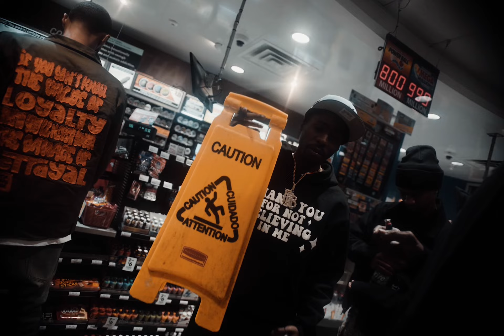RRB Duck X 3luestriiipcriiip - Clean up on aisle 4